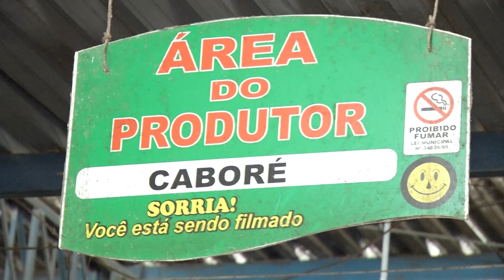Produtos começam a faltar nas feiras de Manaus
A cheia deste ano já chega em níveis alarmantes e os mais afetados neste momento são os produtores rurais. Todas as calhas registram chuvas acima da média que influencia diretamente na subida do nível da água. Com solo encharcado, as plantações começam a se perder. E quem sofre são os consumidores.